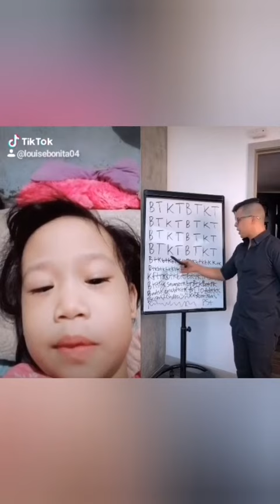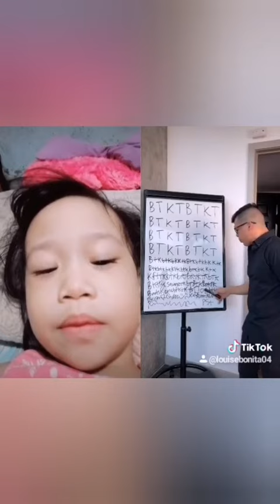Toddler Tiktok Compilation | Thea Bonita Vlogs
Thea Bonita Vlogs Tiktok Compilation